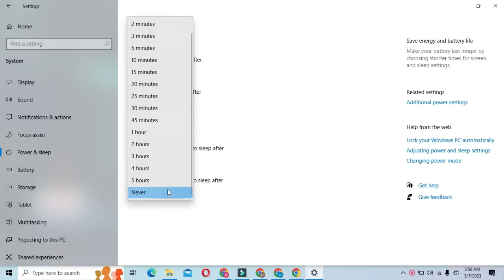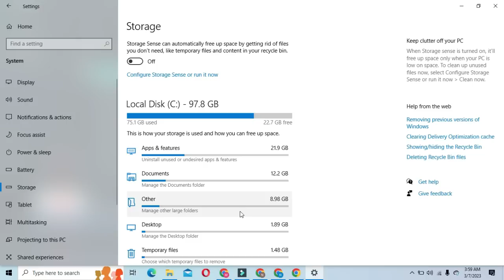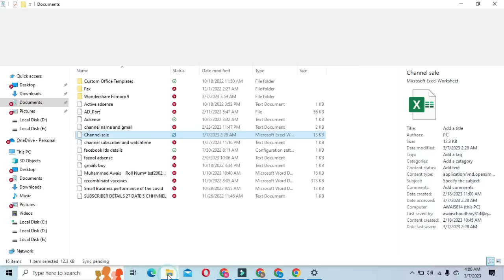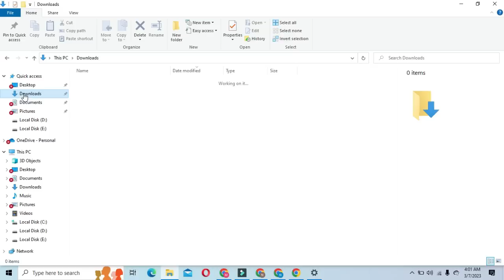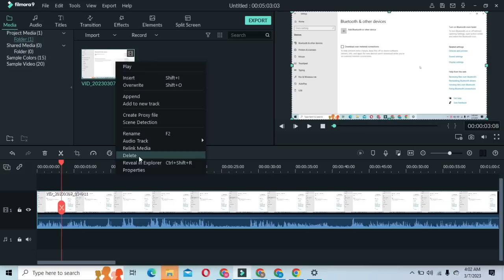HOWW POWER PLUGIN AFTER SLEP N LAPTOP,POWER MODE SHORTER AND SCREEN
WE WILL BE DEFINE HOWW POWER PLUGIN AFTER SLEP N LAPTOP,/IN THESE VIDEO WE WILL BE TALKS ABOUT THE POWER MODE SHORTER AND SCREEN